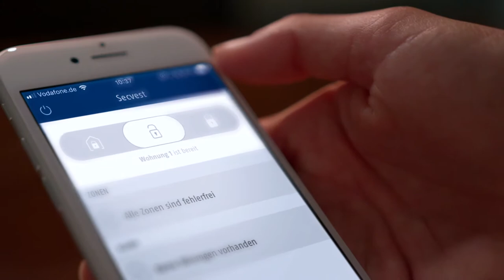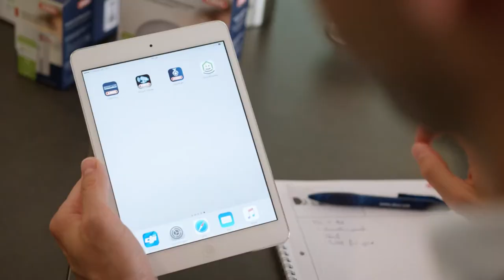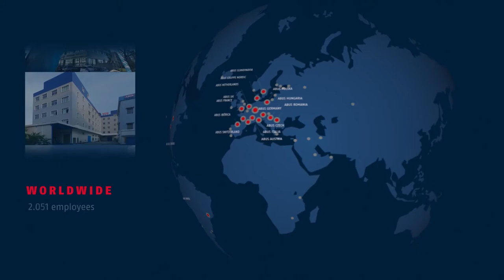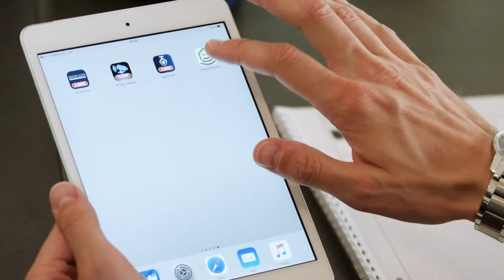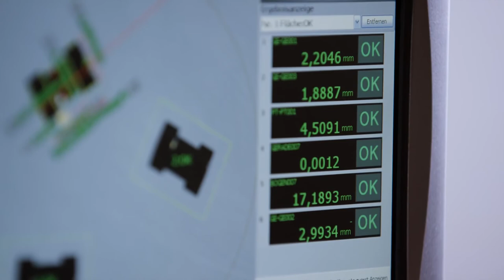ABUS Company Overview